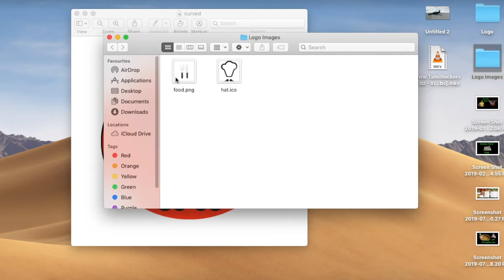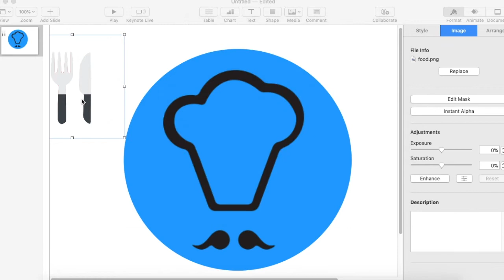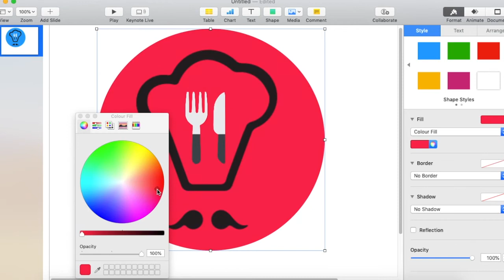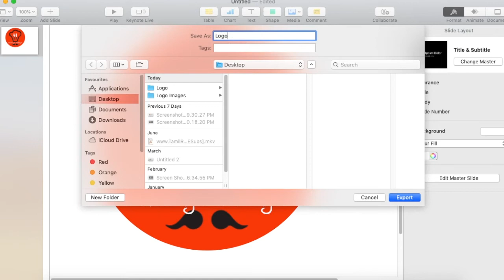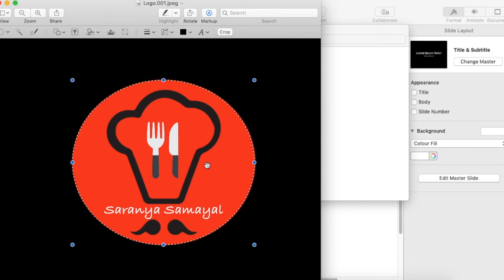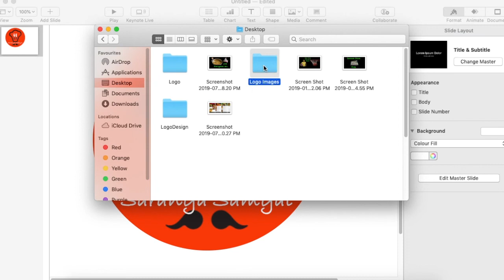How to Create a logo in Tamil | Logo Create பண்ணறது இவ்வளவு Easy ah by Saranya Samayal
How to Create a FREE logo in keynote,

know how to create a FREE logo in keynote?
I'll show you exactly how you can create a logo.

You tube channel logo easily denote your channel theme to user.